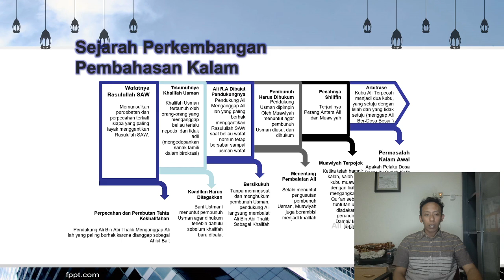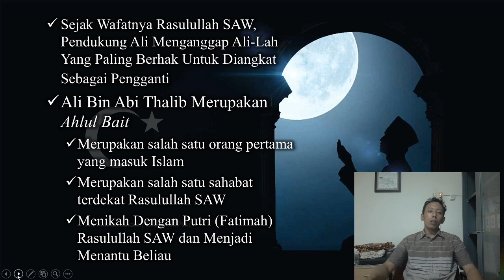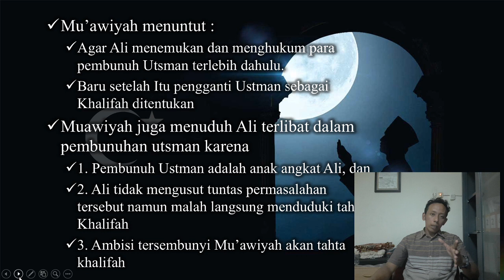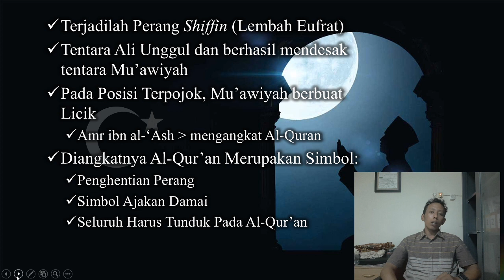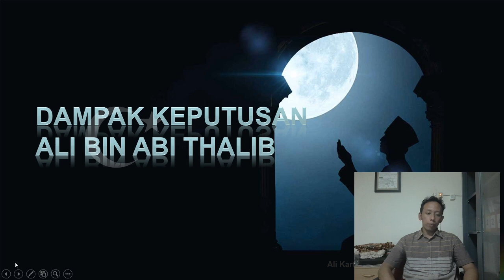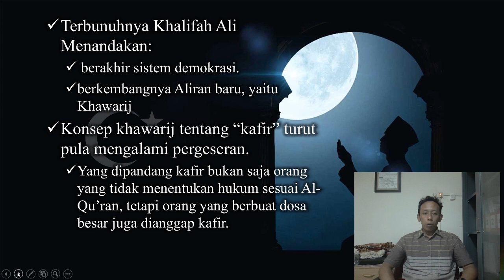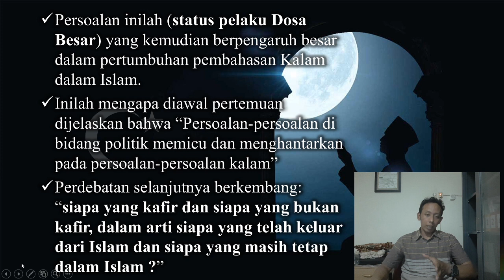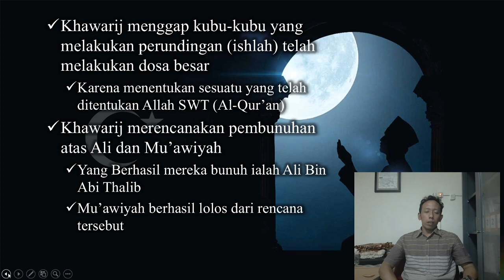Sejarah Perkembangan Pembahasan Kalam- Ali Kartawinata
Materi Kuliah Daring Mata Kuliah Ilmu kalam (Pert Ke-2)
Jurusan Tadris Bahasa Indonesia
IAIN Surakarta